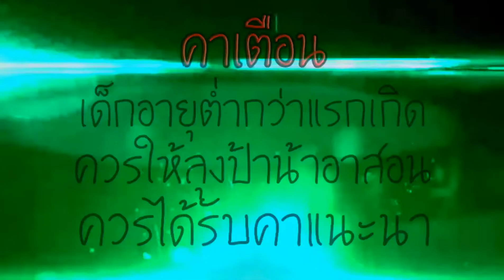เอ้าของเสียงคนที่มีงูหน่อยเร็ว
ไม่สนิทอย่าติดว้าว5555+
Music(เพลง)=เพลงที่มันมีงูออกมา